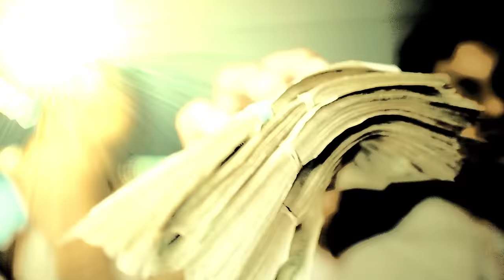Sdot Go x Jay Hound - Focus Up (Official Music Video)